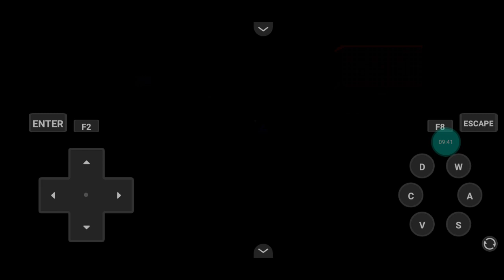first minutes of me playing Pokemon Reborn